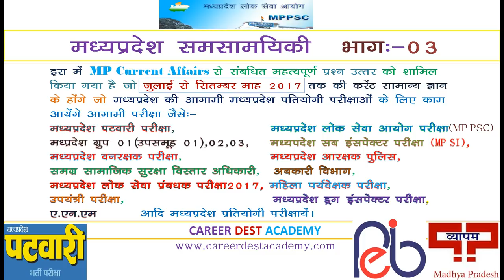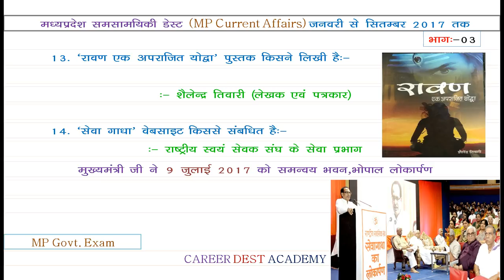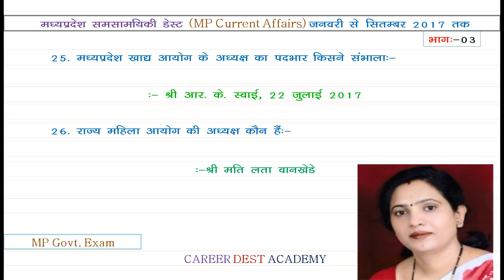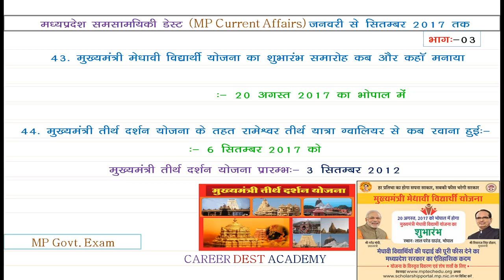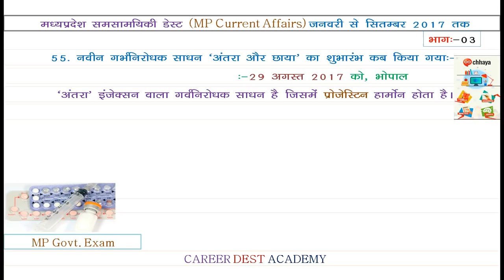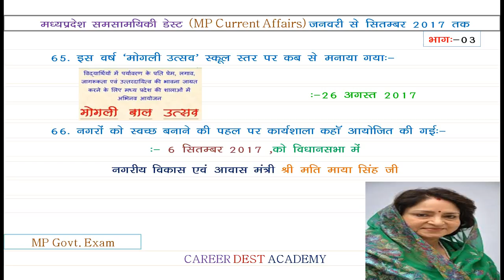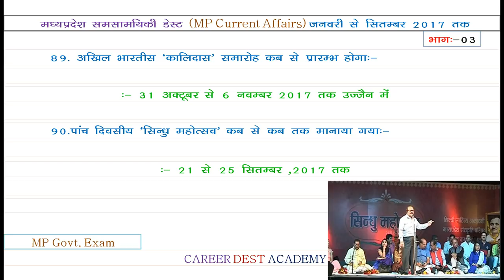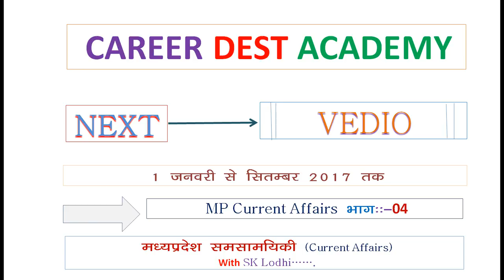मध्यप्रदेश करेंट अफेयर्स (जनवरी से सितम्बर 2017 ):भाग:-03 [समसामयिकी]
मध्यप्रदेश समसामयिकी  (जनवरी से सितम्बर 2017) भाग :-03
MP Current Affairs::-::मध्यप्रदेश पटवारी आदि के लिए
भाग :--03 ::::
Vedio Link:-
2 .मध्यप्रदेश समसामयिकी (जनवरी से सितम्बर 2017 )भाग :-02  MP Current Affairs के लिए वीडिओ  Link:-

मध्यप्रदेश शासन द्वारा आगामी प्रतियोगी परीक्षाओँ के लिए महत्वपूर्ण ::-::

समूह-1 उप समूह-3 के अंतर्गत मध्यप्रदेश शासन के विभिन्न विभागों/कार्यालयों में खण्ड विस्तार अधिकारी, सांख्यिकी अधिकारी, प्रबंधक (सामान्य), सामाजिक कार्यकर्ता व अन्य समकक्ष पदों हेतु भर्ती परीक्षा - 2017

Group-01 (Sub Group -3) Combined Recruitment Test - 2017 for Block Extension Office

For Exam
MP PSC EXAM,MP PATWARI EXAM,MP SI
Police Recruitment Test for Subedar and Sub-Inspector Cadre

Jail Vibhag , Karyalay Pradhan Mukhya Van Sanrakhsak

Samagra Samajik Surksha Vistar Adhikari

Group-2(Sub Group -4) Labour Inspector

STATE PUBLIC SERVICE AGENCY RECRUITMENT
राज्य लोक सेवा अभिकरण जिला प्रबंधक